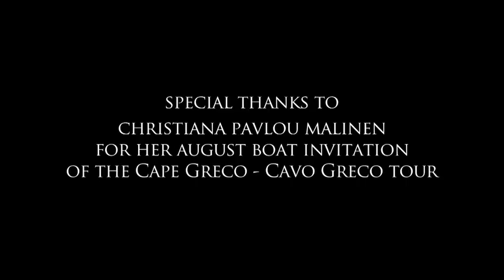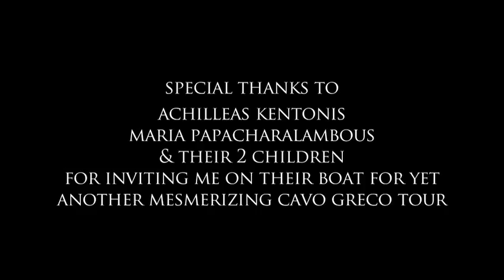Alexia Vassiliou | Αλέξια - Μίκης Θεοδωράκης (ντουέτο) - Μέσα στις θαλασσινές σπηλιές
"Μέσα στις θαλασσινές σπηλιές"  - Αυτοσχεδιασμός μεταξύ της Αλέξιας και του Μίκη Θεοδωράκη. (ντουέτο).
Αλέξια . Μίκης Θεοδωράκης  |  Alexia . Mikis Theodorakis
Sony BMG 1998

Alexia Vassiliou featuring Mikis Theodorakis for the Live Improvisation Recording duet of, "Mesa Stis Thalassines Spilies" (Inside the Sea Caves) for Alexia's Sony/BMG Album:  'Alexia - Mikis Theodorakis' (1998).

-- VIDEO -- May 2013
Alexia visits Mikis Theodorakis, composer of Zorba the Greek, at his home in Athens, overlooking the Acropolis. The two collaborated on Alexia's double album for BMG, for which Alexia is also the Producer called, 'Alexia-Mikis Theodorakis'. The composer greets Alexia, as she enters with one of their album songs: "Arnisi/sto periyiali to kryfo" the poetry by Nobel laureate George Seferis. The song is a duet with Alexia and the great Italian singer Milva. After the song is over, they both decide to listen to their own duet: Mesa stis Talassines spilies/ Inside the sea caves, also by George Seferis. Alexia begins to document with her video camera since the original recording of the song in 1998, was only documented in terms of sound, no visual recordings. The creation of this song in 1998, was an idea Alexia had; an improvisation on Theodorakis/Seferis song. Improvisation is one of Alexia's favorite genres. Everyone involved improvised: Alexia (the singer), Mikis (the composer/singer), Fergus Currie (piano) and Peter Massink (Soprano saxophone).
Alexia's father, George Vassiliou had told her that both poems/songs were written by George Seferis at Cape Greco in Alexia's birthplace, Cyprus. After meeting with Mikis Theodorakis, Alexia visited Cape Greco.
Ζωντανή ηχογράφηση στο στούντιο, "Μέσα στις θαλασσινές σπηλιές"

Μάϊος 2013
Η Αλέξια επισκέπτεται τον Μίκη Θεοδωράκη γιά να τον δεί, όπως πάντα, όποτε βρίσκεται στην Αθήνα. Ο συνθέτης την υποδέχεται στο γραφείο του/καθιστικό που έχει θέα την Ακρόπολη, με ένα τραγούδι από τον δίσκο τους: "Άρνηση"(στο Περιγιάλι το κρυφό) του Γιώργου Σεφέρη, το οποίο η Αλέξια τραγουδάει ντουέτο με την Ιταλίδα τραγουδίστρια Μίλβα.
Έπειτα αποφασίζουν να ακούσουν το δικό τους ντουέτο:
"Μέσα στις θαλασσινές σπηλιές" σε ποίηση και πάλι Γιώργου Σεφέρη. Το ακούνε μαζί, ο συνθέτης σιωπηλά, η Αλέξια το τραγουδάει και θυμούνται. Όταν έγινε η ηχογράφηση το 1998 στο City Studio του Κώστα Τουρνά, δεν καταγράφηκε οπτικά. Μόνο ακουστικά. Η Αλέξια αποφασίζει αυτή την φορά να καταγράψει την στιγμή με την κάμερα του τηλεφώνου της. Το τραγούδι αυτό είναι από τα αγαπημένα της Αλέξιας και η ιδέα της ηχογράφησης δική της, το αποφάσισε εκείνη την ώρα: είναι αυτοσχεδιασμός, ένα από τα αγαπημένα της Μουσικά είδη. Αυτοσχεδιασμός  πάνω στην κύρια μελωδία του αρχικού τραγουδιού. Όλοι αυτοσχεδίασαν· και ο Μίκης και οι Μουσικοί. Οι Μουσικοί που παίζουν στον δίσκο είναι: Πιάνο ο Fergus Currie; Σοπράνο σαξόφωνο ο Peter Massink, Ο πατέρας της, Γιώργος Βασιλείου της είχε πεί ότι καί τα 2 αυτά τραγούδια είχανε γραφτεί από τον Γ. Σεφέρη γιά το Κάβο Γκρέκο, το οποίο βρίσκεται ανάμεσα στην Αγία Νάπα και τον Πρωταρά στην Κύπρο. Μετά την επίσκεψη της στον Μίκη, η Αλέξια επισκέφθηκε το αγαπημένο της Κάβο Γκρέκο.

-- VIDEO CREDITS --
Filmed by: Alexia Vassiliou & Valentina Karantoni
Filmed in: Athens, Greece May 2013 & Cavo Greco, Cyprus Aug. 2013
Edited by: Valentina Karantoni
Music Concept and Production: Alexia Vassiliou
Voice Improvisations by: Alexia Vassiliou & Mikis Theodorakis
Special Thanks to: Christiana Pavlou Malinen, Achileas Kentonis, Maria Papacharalambous
Film Produced by: Alexia Vassiliou & Valentina Karantoni